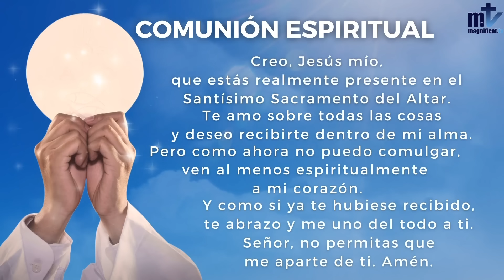La Santa Misa de hoy |Miércoles, VI semana de Pascua | 08-05-2024 | P. Santiago Martín, FM